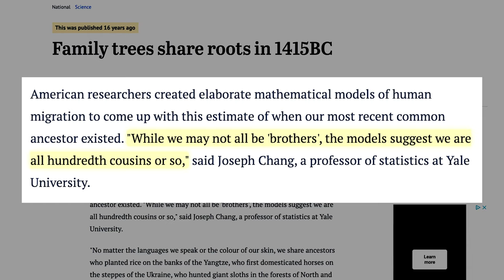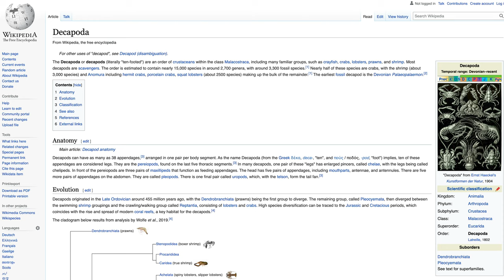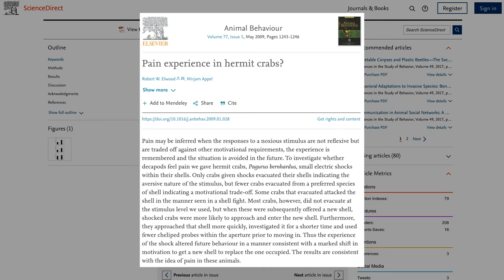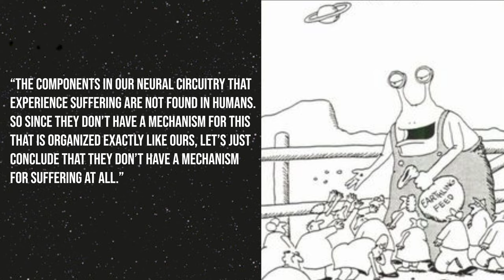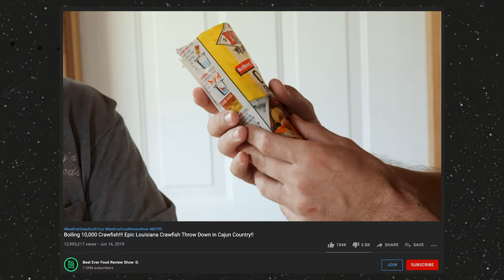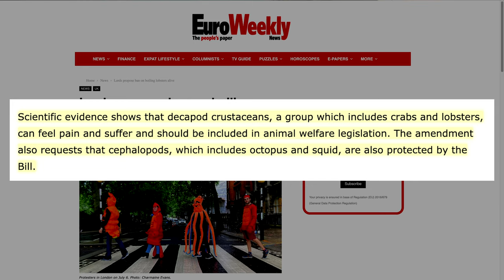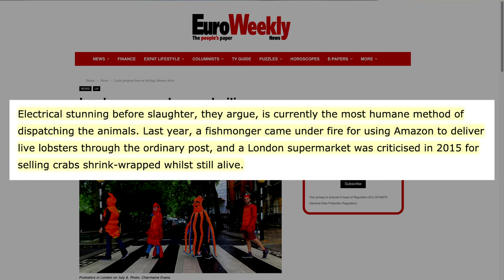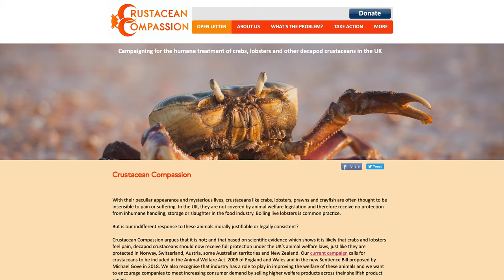Vegan Reacts to 10,000 Crayfish Being Boiled Alive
How is this still legal?

References

Timestamps:
0:00 - Meet my cousin
02:39 - Can they feel pain?
05:58 - 10,000 crayfish boiled alive
09:06 - British government considering a ban
11:58 - How you can help
12:28 - And the winner is...
Thanks to Tor Barstad for writing the script with me and helping with the editing.